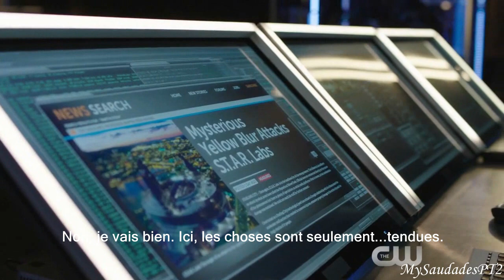Arrow 3x09 Webclip/Sneak Peek #1 - The Climb [HD] VOSTFR (Mid-Season Finale)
Arrow season 3 episode 9 The Climb Webclip/Sneak Peek #1 VOSTFR